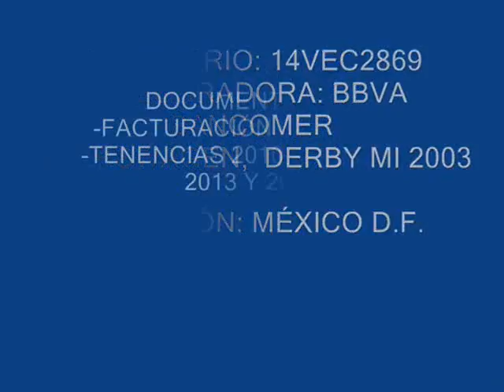SUBASTASMA VOLKSWAGEN, DERBY MI 2003